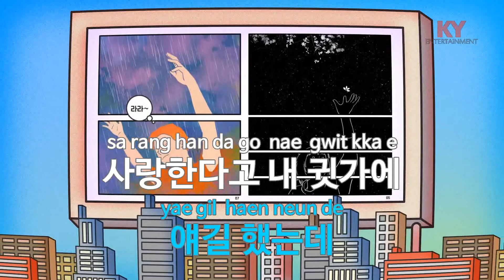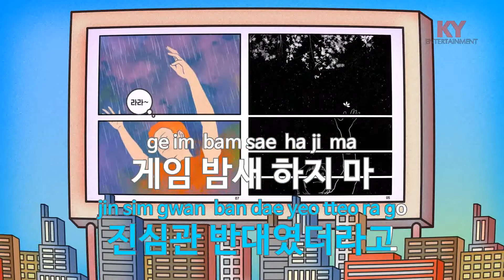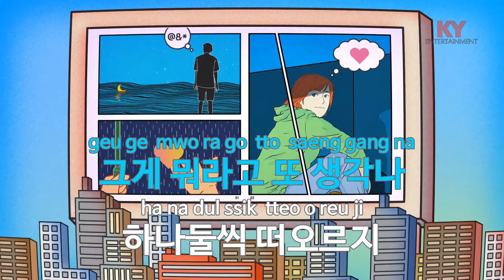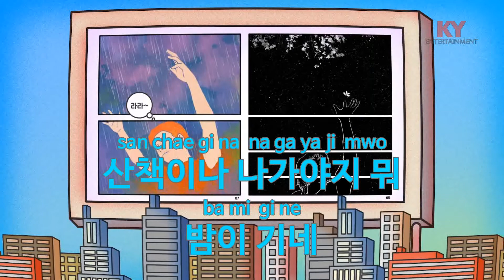그게 뭐라고 - K.Will,Mad Clown (KY.49317) [KY 금영노래방] / KY Karaoke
★ 곡 정보 ★
번호 : 49317
제목 : 그게 뭐라고
가수 : K.Will,Mad Clown
작사 : 고닥,Mad Clown
작곡 : 고닥,Ye-Yo!

Copyrightⓒkeumyoung